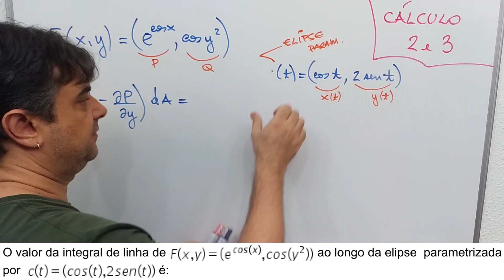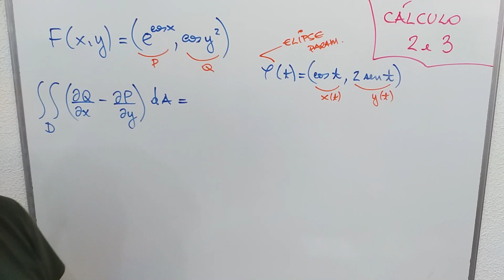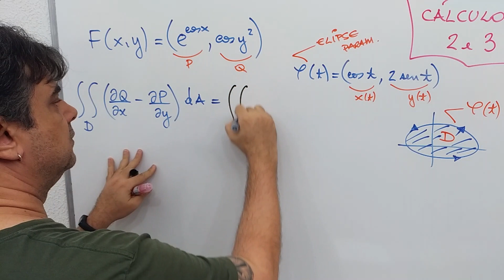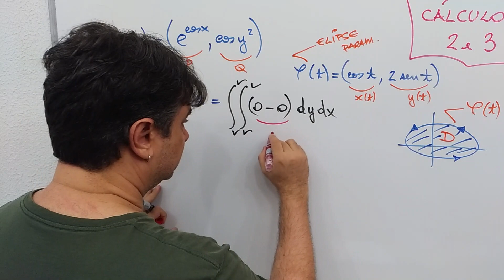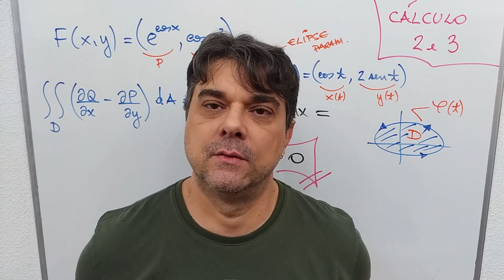TEOREMA de GREEN 💥 ELIPSE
Aula de INTEGRAL de LINHA: TEOREMA de GREEN na ELIPSE do Curso Preparatório de CÁLCULO DIFERENCIAL e INTEGRAL 2 e 3 de FUNÇÕES de VÁRIAS VARIÁVEIS com exercícios resolvidos para Ensino Superior de Engenharia e Ciências Exatas.